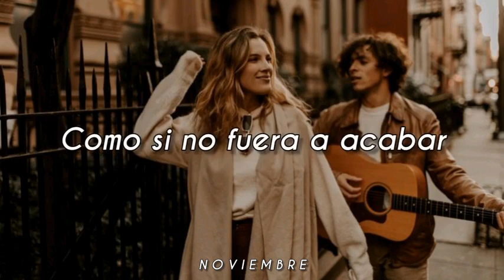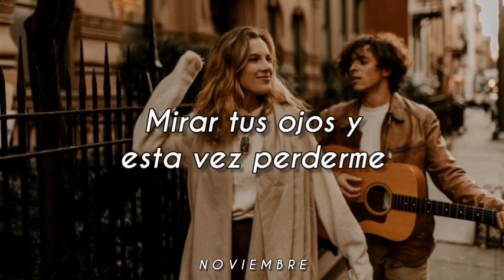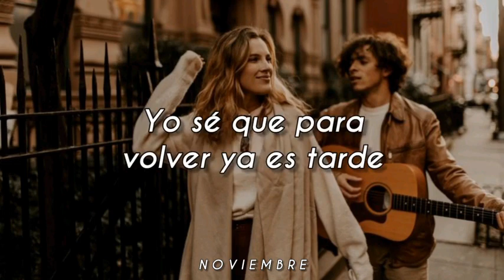LAGOS & Danny Ocean - Mónaco